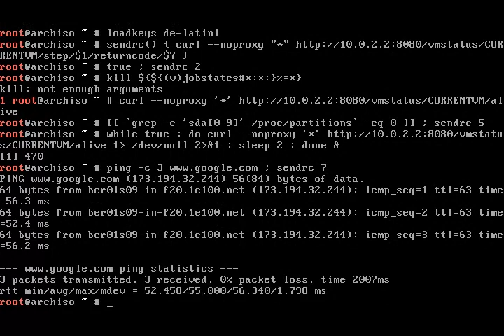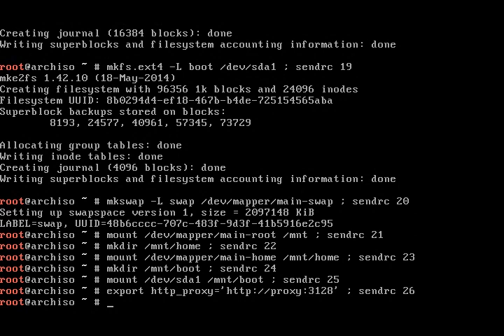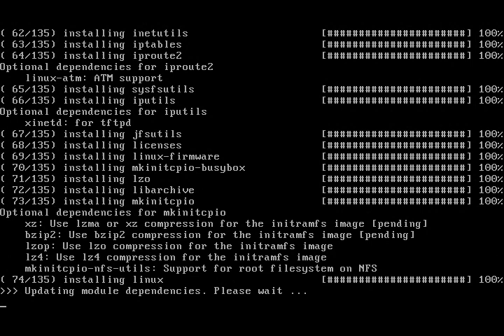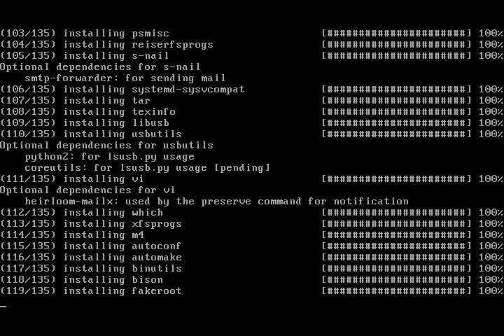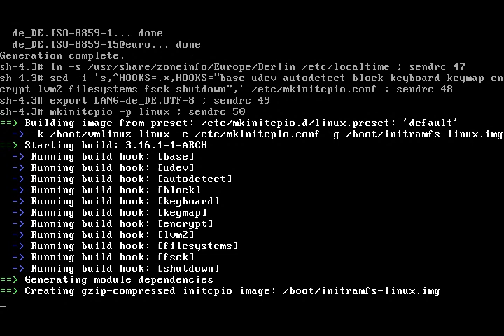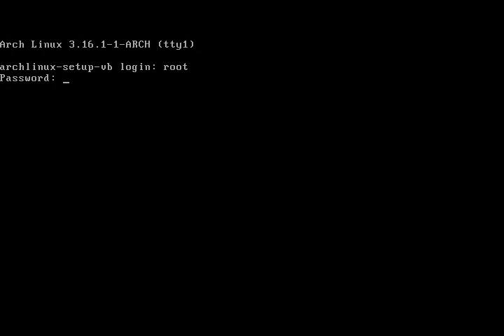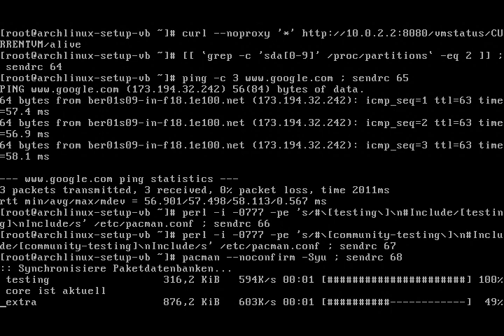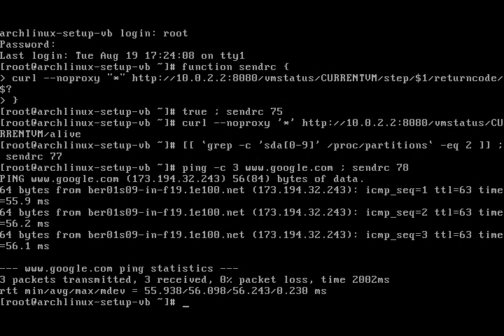Scripted installation of Arch Linux inside VirtualBox VM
Details:
The script demonstrates that the current Live CD ISO as well as the current pacman packages are suitable for installation of an encrypted system that boots without errors.

The video reflects the current state of the script development.

Difference to previous video: the script also enables the [testing] repositories, updates all packages using pacman and runs a few tests after rebooting the machine.